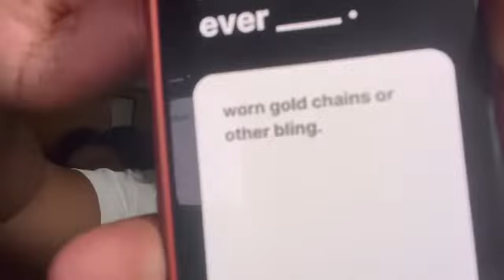Never have I Ever ft my sister (hilarious )😂😂￼